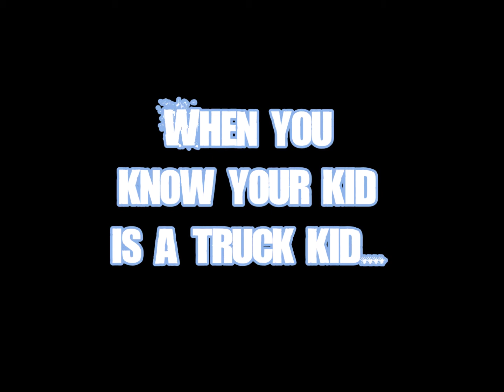Warrens Tiny Bits #2 - Da Fu*%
Episode two of Warrens Tiny Bits!